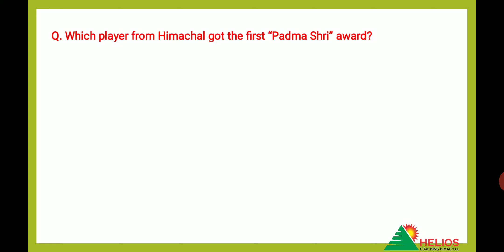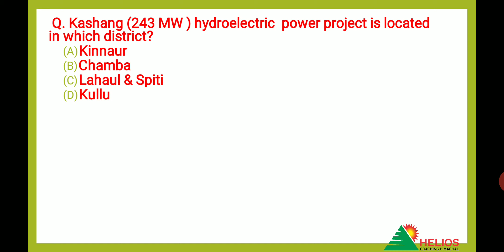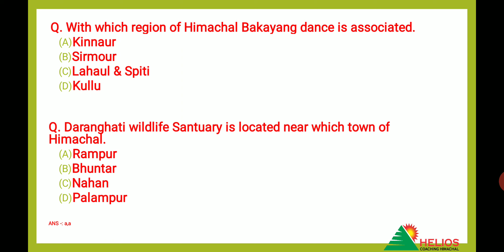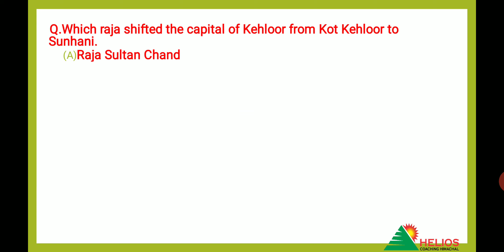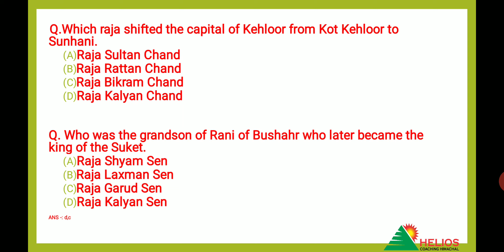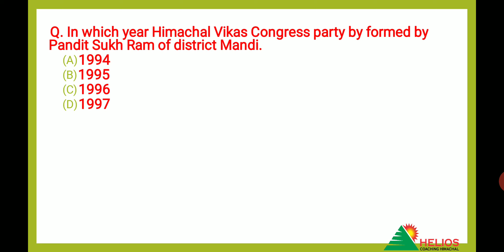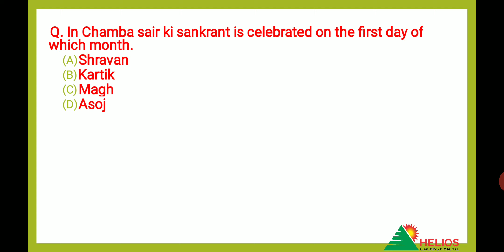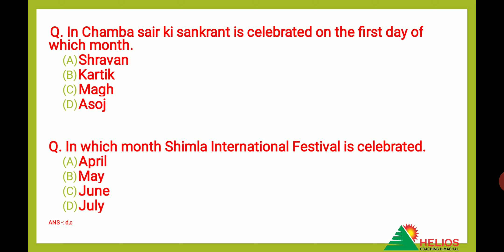Tehsil Welfare Officer (TWO) Important Questions.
In this video we will discuss some important Questions for Tehsil Welfare Officer (TWO) Exam 2020 HPPSC.